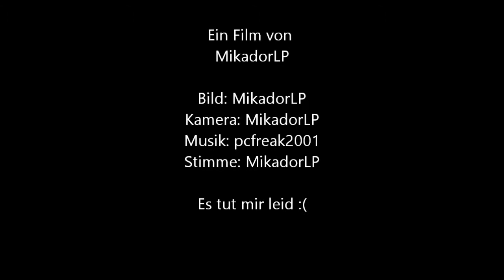Entschuldigung :'(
Es tut mir sooo leid :/